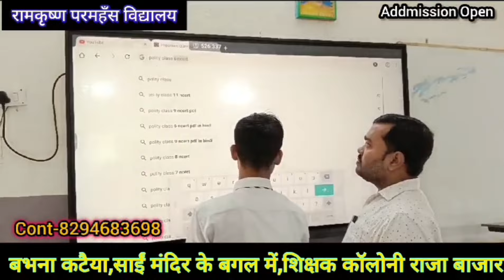मखदुमपुर विधायक सतीश दास के खिलाफ राजद के अकलियतों ने खोला मोर्चा